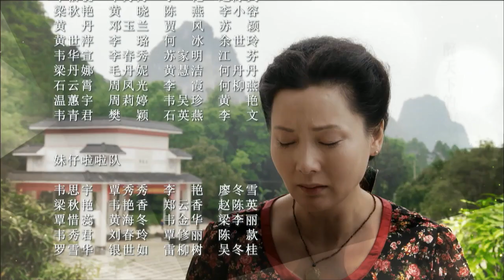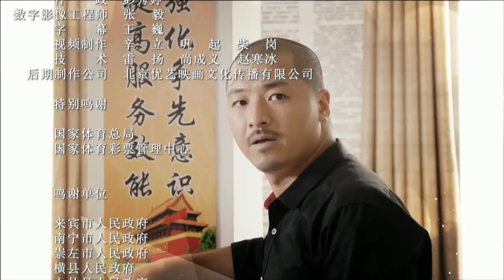【FULL】乡村篮球队EP14｜小镇两村庄矛盾不断，因一场篮球赛化敌为友，携手走上致富之路｜喜剧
剧名：乡村篮球队
类型：喜剧、农村、体育
主演：巫刚、谢园、吕中、齐奎
主要剧情：中国南方，两个村庄背负着历史的积怨。上河村龙大邦，怀着对家乡的热爱，放弃大城市，回村当选村主任，带领村民白手起家，走上快速发展道路。下河村村主任陆金贵，曾是龙大邦少年时好友，如今为各自村庄利益变成对手。面对现实利益冲突，他们以篮球为沟通桥梁，用比赛化解冲突，决定命运。龙大邦对土地有着深厚感情，他主动关闭公司，停止开采，寻找新的发展道路，想把分裂的村庄重新合起，但此时龙大邦陷入屡战屡败的困境，关键时刻，陆金贵和龙大邦携手对付了设下一场场骗局的黄老板，上演了一场惊天大逆转的篮球好戏。龙大邦对前路逐渐清晰，赢得两村年轻人的心。两级领导和黄氏兄妹的巧妙配合，使万村篮球赛成为龙大邦实现梦想的时刻。两村年轻人共同组成红河篮球队，同心同德，终于赢得了全省农民篮球赛冠军，恩怨化解，携手共进走上富裕道路。